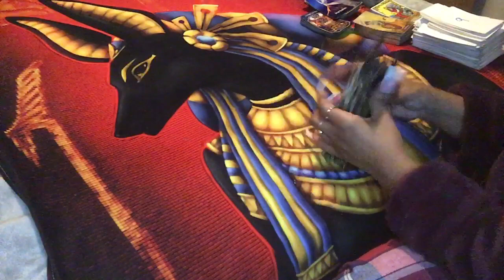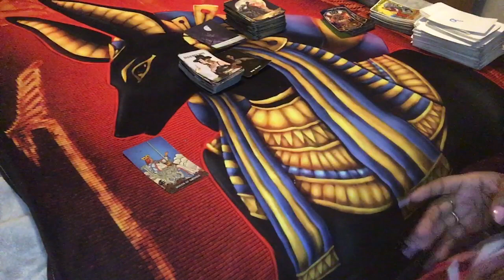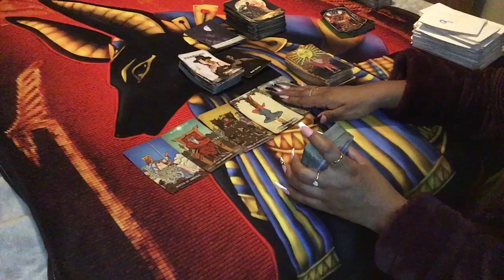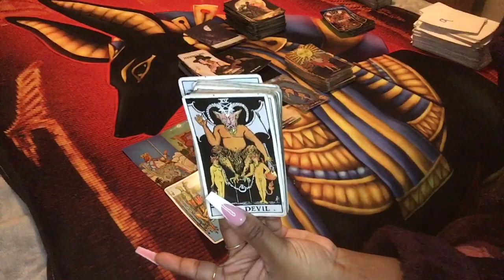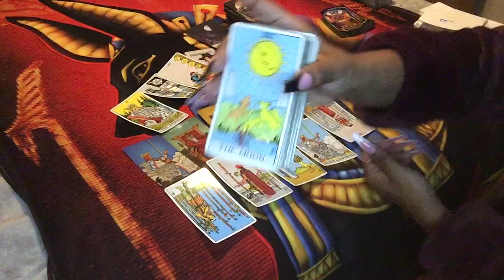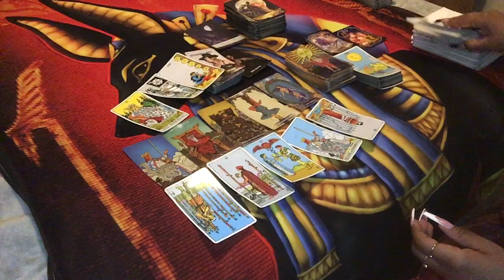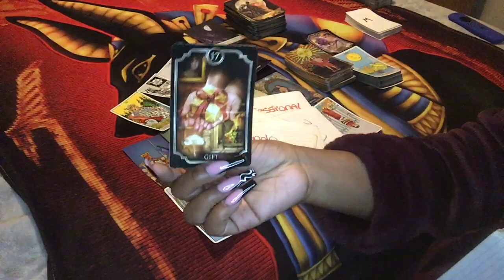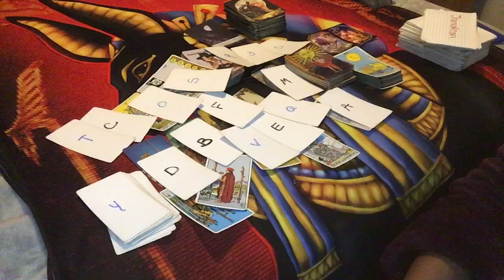🌞 KARMIC ENERGY FOR THE NEXT 48hrs…SAGITTARIUS ARIES LEO…FEELING LIKE THEY CAN KEEP U STUCK🤔👀